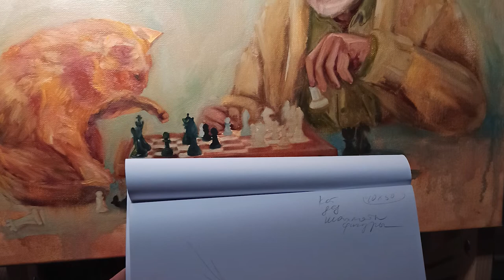Golden Time Talent | 28 Season | BIBICHEVA NASTASYA | PAINTING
Имя участника или коллектив: BIBICHEVA NASTASYA

Страна: Russia

Город: Moscow

Название конкурсной работы: Cat, your move! / Кот, твой ход!

Размеры работы: 40х50х1,5 cm

Материал исполнения: Oil painting

История создания работы: Воспоминание из детства, как мой дед разыгрывал партии перед шахматными турнирами, а помогал ему в этом его верный товарищ рыжий кот. Время беспощадно, нет уже ни кота ни деда. Остались только шахматы и мои теплые воспоминания... запах лака от резных фигур, клетки... и как он меня учил, когда мне было 8 лет…

A memory from childhood, how my grandfather played games before chess tournaments, and his faithful companion red cat helped him in this. Time is merciless, there is no longer a cat or a grandfather. Only chess and my fond memories remain... the smell of varnish from carved figures, cages... And how he taught me when I was 8 years old…

Номинация: Живопись

28 Season

Участие в других конкурсах и фестивалях / творческие достижения: Ссылка на artist_Bibicheva_summary_ENG.pdf